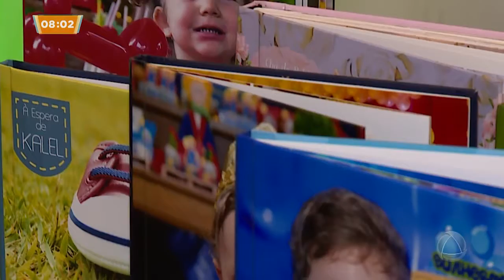Exposição para mães, gestantes e crianças acontece em Aracaju - SE No Ar